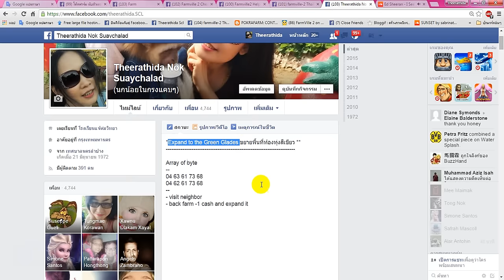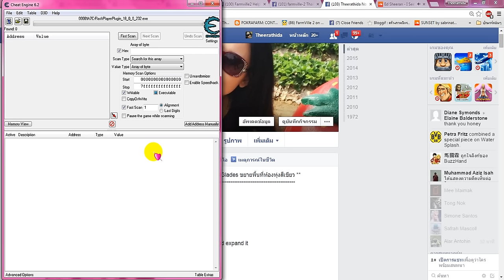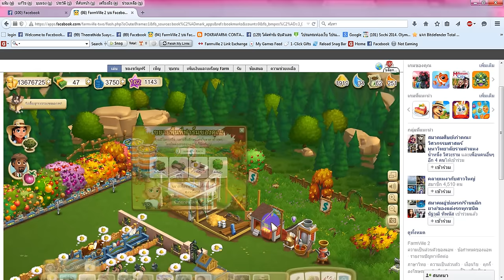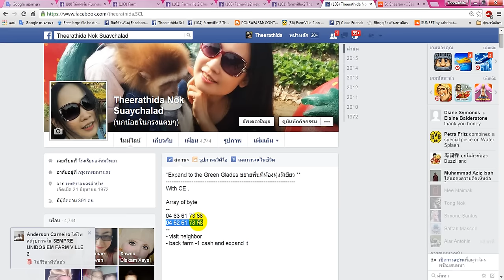FarmVille2. Expand to the Green Glades with CE.ขยายพื้นที่ท้องทุ่งสีเขียวด้วย CE.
Expand to the Green Glades with CE.ขยายพื้นที่ท้องทุ่งสีเขียว

Value Change :  Array of byte

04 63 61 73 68
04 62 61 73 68

- visit neighbor
- back farm -1 cash and expand it

 สแกนทั้งหมดเสร็จไปเยี่ยมเพื่อนบ้านเงินจะติดลบ -1 ก็ขยายได้เลย